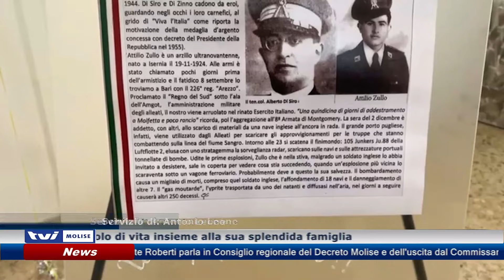𝗦𝗖𝗔𝗠𝗣𝗔𝗧𝗢 𝗔𝗟𝗟𝗘 𝗕𝗢𝗠𝗕𝗘 𝗡𝗔𝗭𝗜𝗦𝗧𝗘, 𝗢𝗚𝗚𝗜 𝗖𝗢𝗠𝗣𝗜𝗘 𝟭𝟬𝟬 𝗔𝗡𝗡𝗜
L’isernino Attilio Zullo, salvo per miracolo dopo un bombardamento nazista al porto di Bari, festeggia un secolo di vita insieme alla sua splendida famiglia